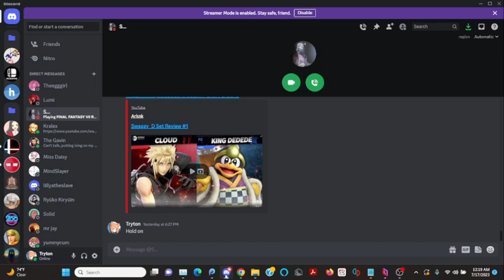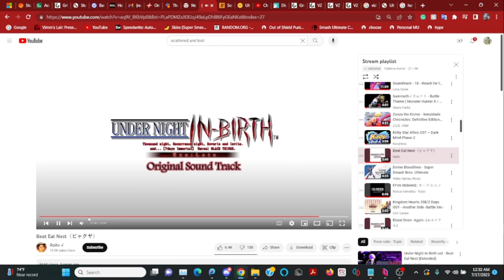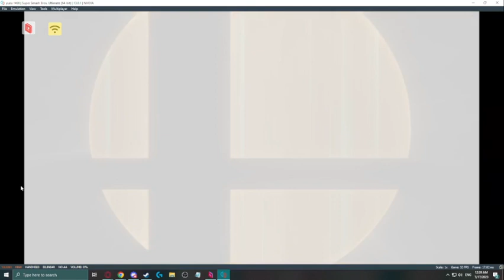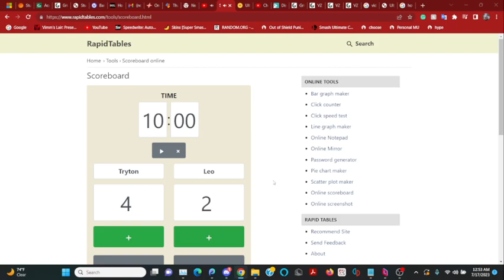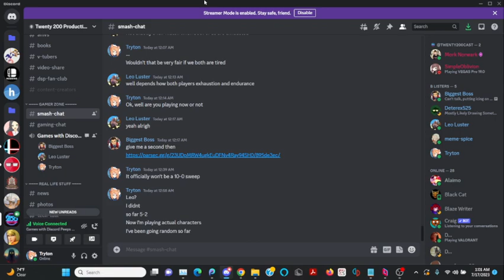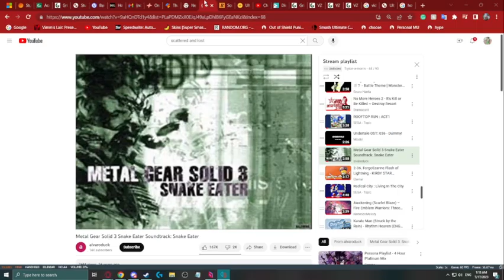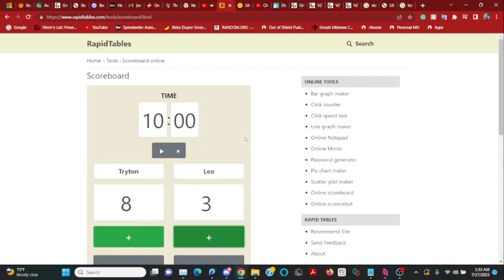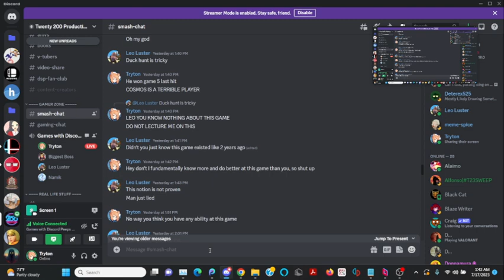Me vs Leo Ft10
Context: I was bitching about how cosmos sucks for losing to a plant and going game 5 last hit against duck hunt. Leo goes "duck hunt is tricky" and I get pissy and it devolved into this